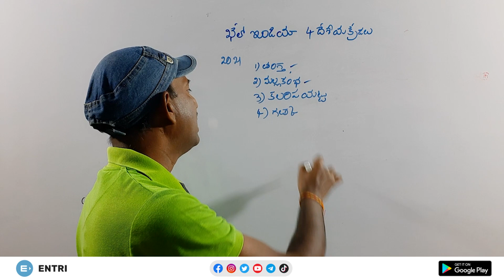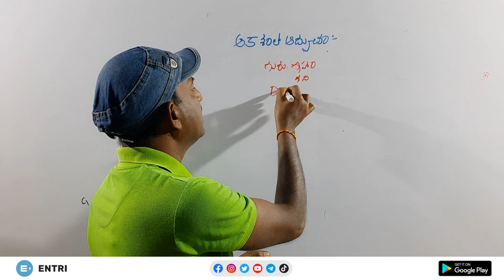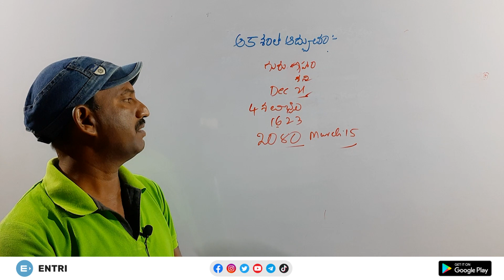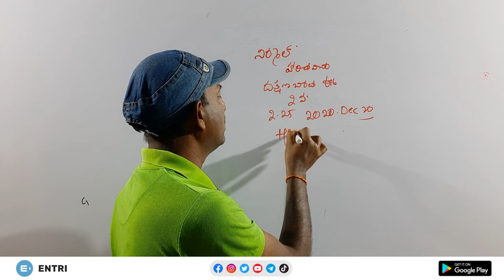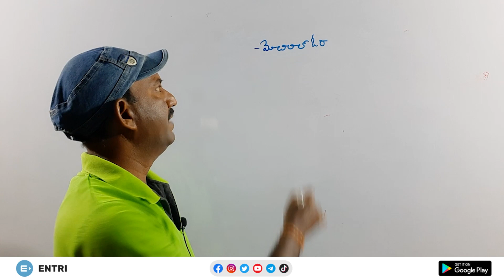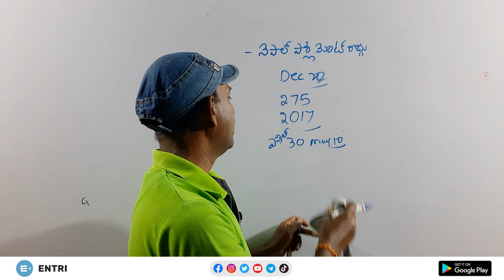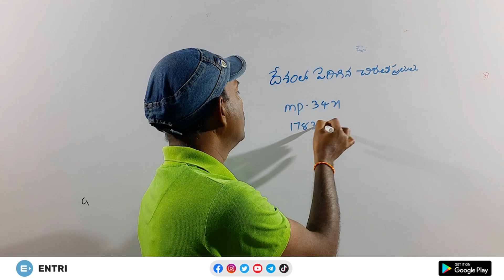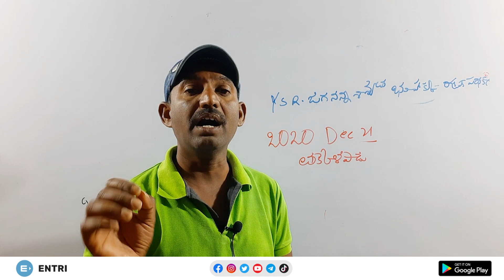Daily Current Affairs - 19th, 20th and 21st December | Current Affairs in Telugu | Entri App తెలుగు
పోలీసు మరియు టీచర్ల కొలువుల నియామకాలు త్వరలో ప్రారంభం కానున్నాయి.  అందుకొరకు ఎంట్రీ  మీకోసం ఒక స్పెషల్  వీడియో సిరీస్ తీసుకు వచ్చింది. మీ యొక్క Government Job తయారీలో ఖచ్చితంగా Current Affairs   విస్మరించకూడదు . ఎందుకంటే ప్రతి పోటీ పరీక్షలో ను  జీకే  & Current Affairs ఎంతో ముఖ్యం. ఈ విభాగాన్ని ఎప్పటికప్పుడు మనం ప్రిపేర్ అయినట్లు అయితే పరీక్ష సమయానికి మనకు ఈ విభాగం ఎంతో సులువు అనిపిస్తుంది.

 ఈ వీడియో  ద్వారా సీనియర్ ఫాకల్టీ, రమణ సర్ , December 19th, 20th and 21st  కి సంబంధించిన ముఖ్యమైన Current Affairs ని క్లుప్తంగా వివరించడం జరిగింది. Daily Current Affairs తో పాటుగా Explanation లో భాగంగా వచ్చే అనేక ఇతర అంశాలు  మరియు వాటికి సంబంధించిన G.K  అంశాలపై కూడా వివరణ ఇవ్వడం జరుగుతుంది.

ఈ వీడియో మీ ప్రిపరేషన్ కు తోడ్పడాలని మేము ఆకాంక్షిస్తున్నాము.

If you are preparing for govt jobs you should always include Daily Current Affairs study in your  preparation everyday. If you stay updated from the beginning of your preparation then it will be easy for you to attempt this section in the exam with full of ease. In this video, our Entri expert faculty Ramana Goud Godisela sir has explained  Daily Current Affairs in Telugu with full of detail. Along with Daily Current Affairs, sir also explains Static GK and other important aspects of the issues that he comes across while explaining.

Hope this lecture will help for your preparation.

You can also check out Entri App for your exam preparation if you are an aspirant of govt jobs like APPSC, TSPSC, SSC CGL, SSC CHSL, BANK Exams, etc.

Download Entri App for free mock tests and full-fledged preparation material